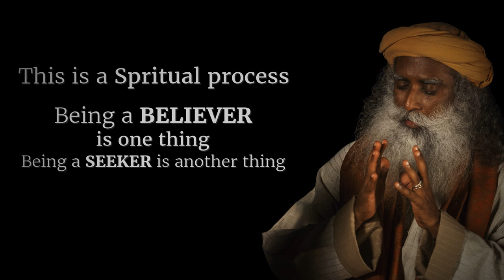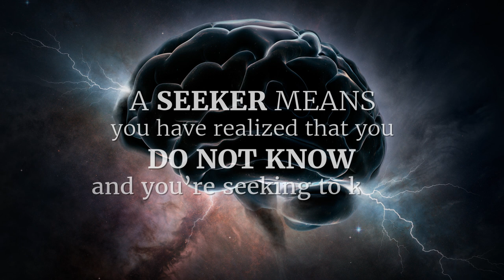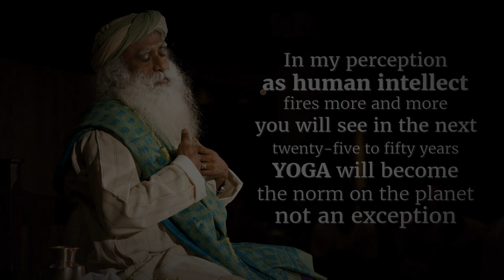In is the only way out | Sadhguru